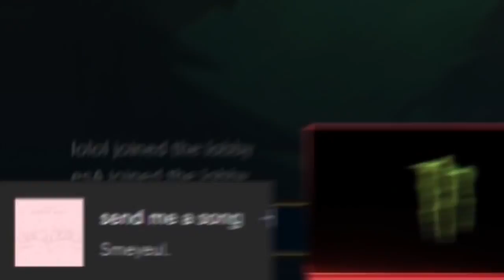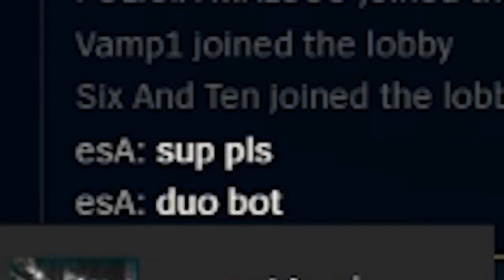TEM QUE RESPEITAR O COMEBACK - MATSU HIGHLIGHTS #38